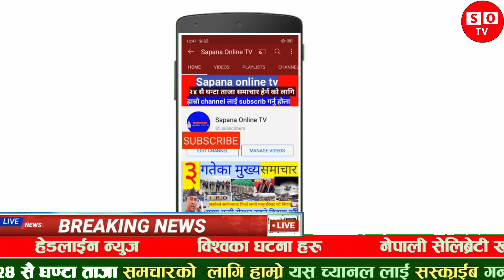हे भगवान भर्खरै आफ्नै जुवाइलाइ ससुरालीले गरे ह#त्या पुरै आ`न्दोलन#smartkhabar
हे भगवान भर्खरै आफ्नै जुवाइलाइ ससुरालीले गरे ह#त्या smartkhabarपुरै आ`न्दोलन